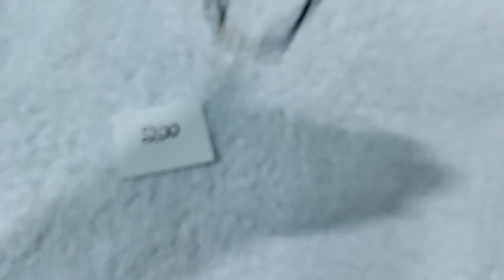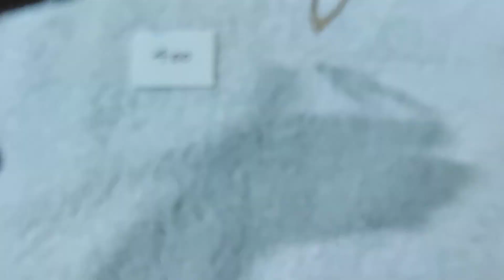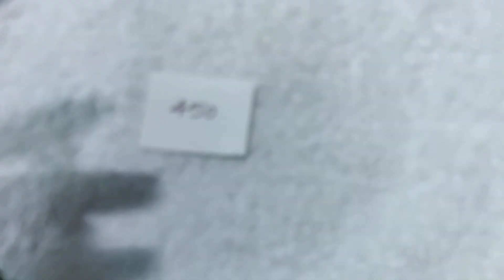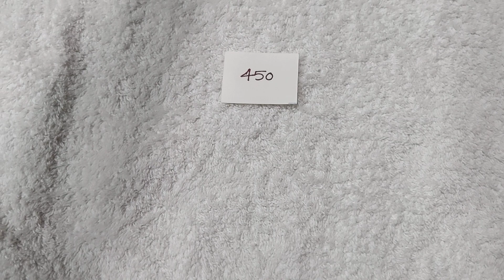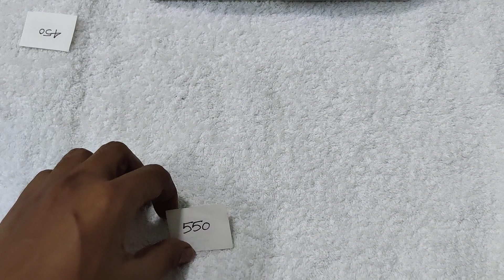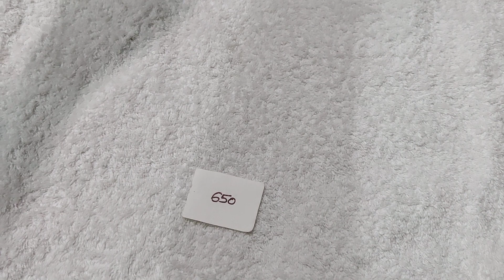handmade collection to order whatsapp us 👉 9908689989